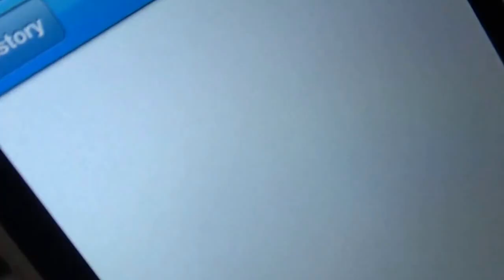Little Lost Sheepdog (PetHub Summertime Adventures)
This little lost sheepdog has quite the summer adventure, but thanks to his PetHub ID tag, this sweet doggie finds his way home.  This video was a finalist in PetHub's 2013 Summertime Adventure Contest.